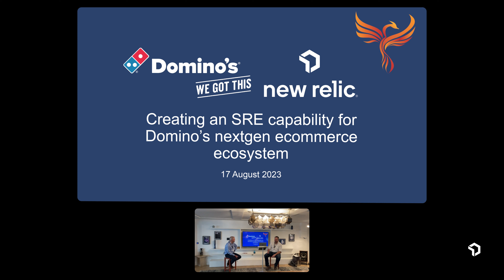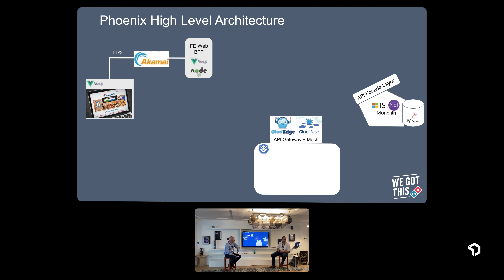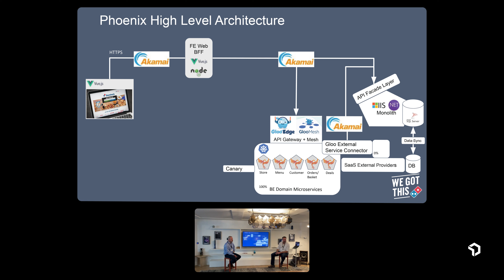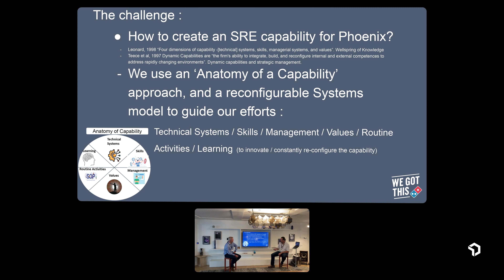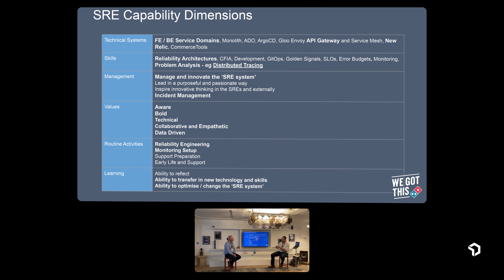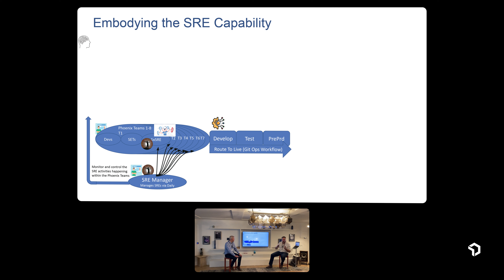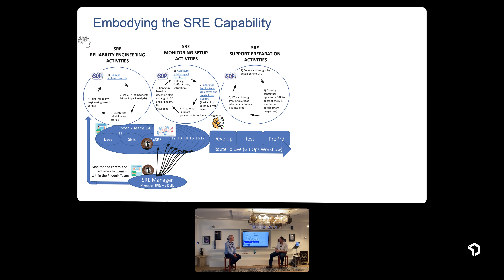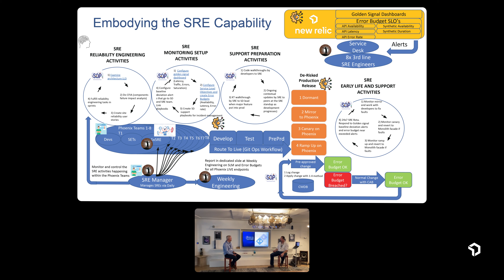Building an SRE Function with Domino's UK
Watch this presentation for a walk-through on how Domino's UK created an SRE capability for their next-generation e-commerce ecosystem using an "anatomy of a capability" approach and a reconfigurable systems model.